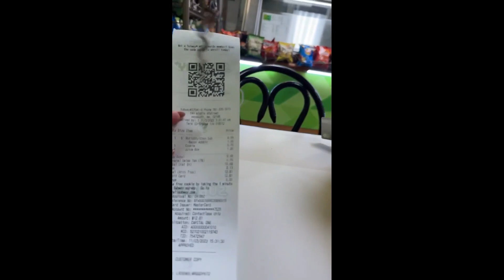Swhany dedurando as coisas que o irmão Geison anda falando | Stories da Swhany